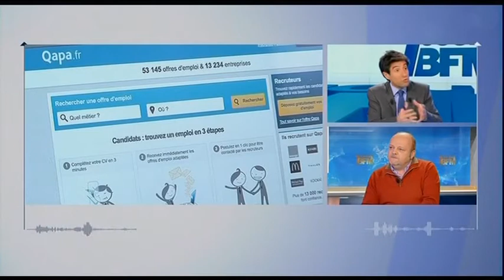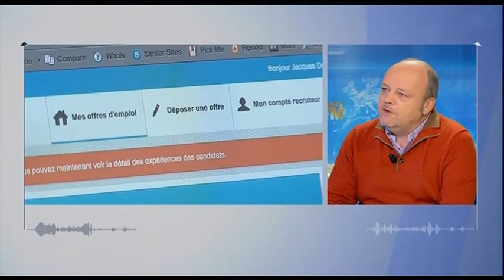BFM TV - 15/02/2014 - F. Hollande dans la Silicon Valley - Réactions de J-David Chamboredon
L'ex-porte-parole des geonpi est l'invité de BFM TV pour commenter le voyage de F. Hollande dans la Silicon Valley...
Talend, 21st century, Loi Hamon, Geonpi's hug ...